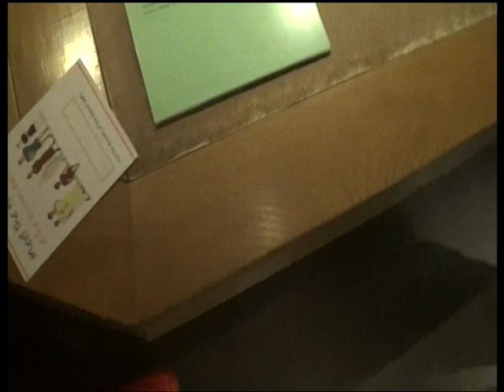Roman Baths ~3